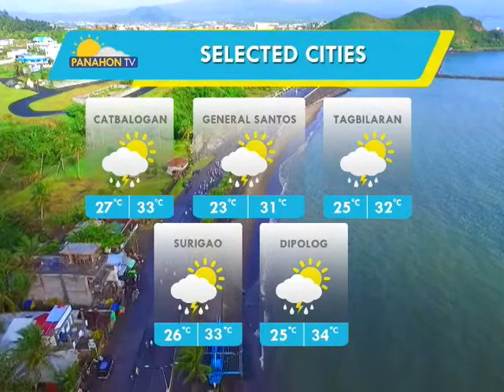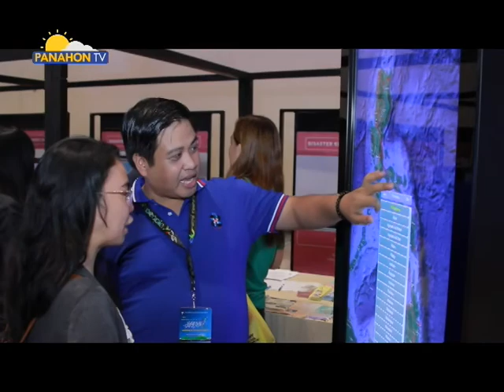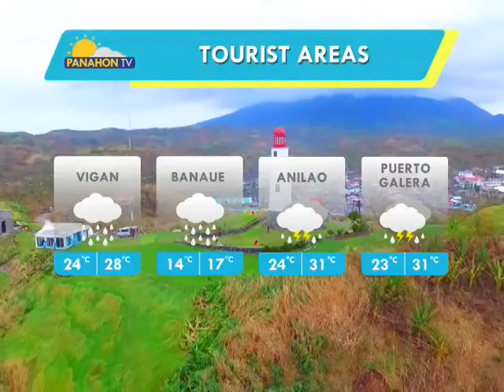Panahon.TV | July 21, 2018, 6:00AM (Part 2)